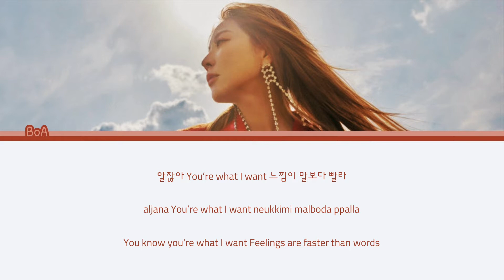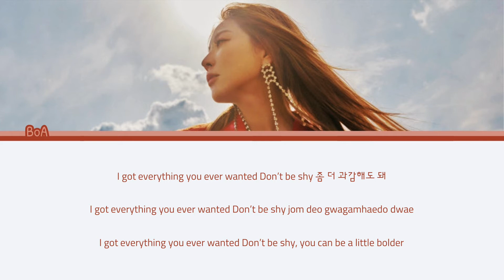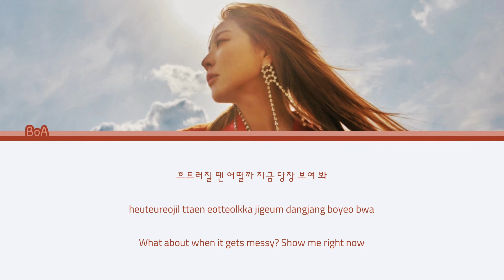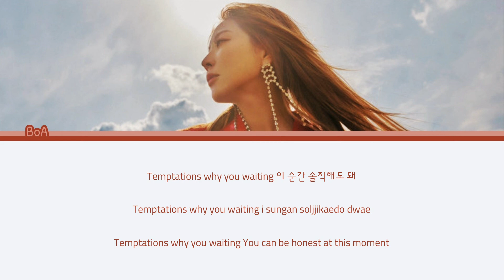BoA (보아) Temptations {Color Coded Lyrics / 가사 | 한글 | Rom | Eng}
♫ Song: Temptations
♫ Artist: BoA
♫ Album: BETTER - The 10th Album
♫ Label: SM Entertainment
♡ english translation: pinksprb's rough translation / Papago